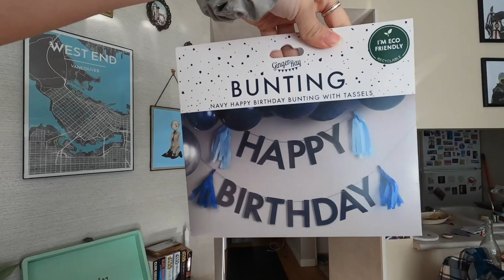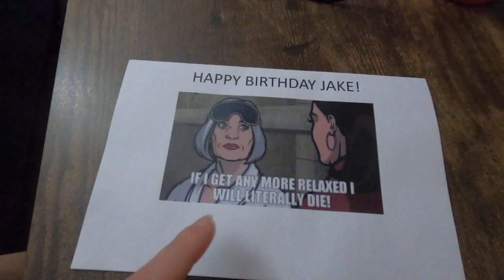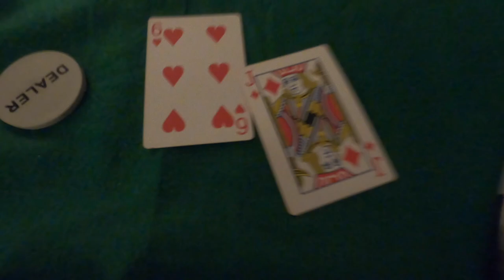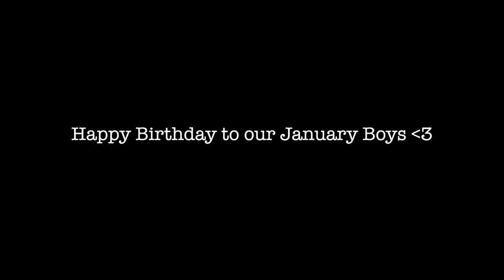Vlog: Tommy and Jake's Birthday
Vlog #523 December 28 to January 8

We started prepping for this birthday party at the end of 2022. I was so excited to buy decorations and make reservations to plan a chill and special day for the guys.

We had decorated, got brunch, open gifts, and learned to play poker together.

Happy Birthday Jake and Tommy!